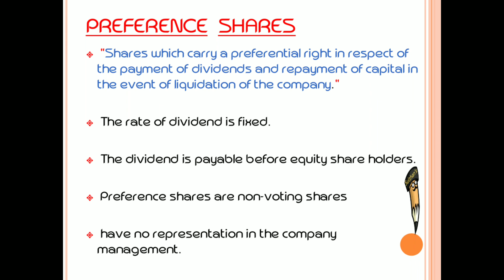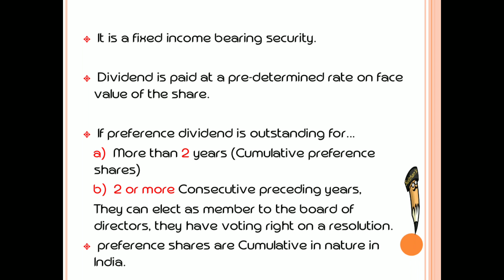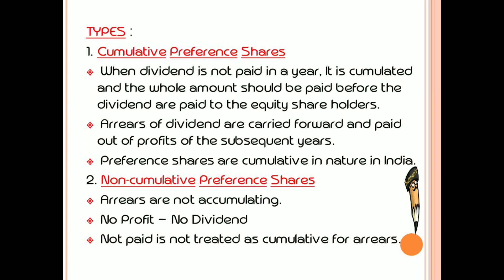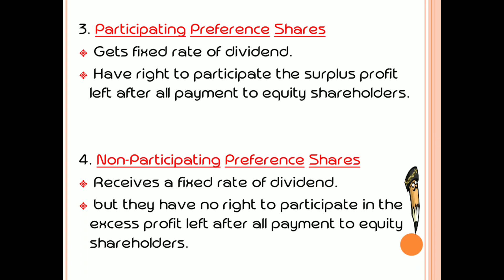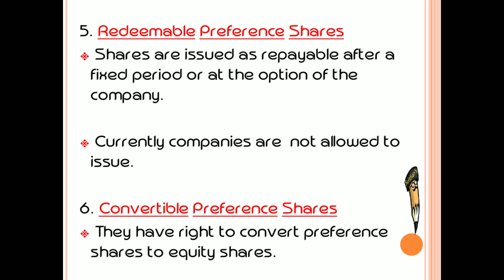2. PREFERENCE SHARES - 5th B.Com & BBA - Calicut University